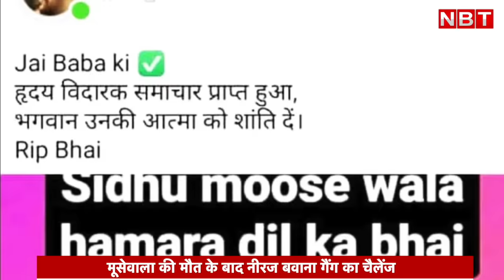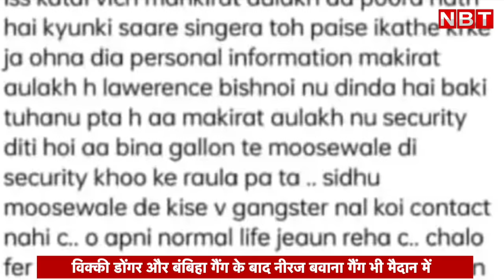Sidhu Moose Wala Murder का बदला लेगा Gangster Neeraj Bawana? Lawrence Bishnoi को मारने की धमकी | NBT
Sidhu Moose Wala Murder का बदला लेगा Gangster Neeraj Bawana? Lawrence Bishnoi को मारने की धमकी

मशहूर पंजाबी सिंगर सिद्धू मूसेवाला (Sidhu Moose Wala) की हत्या के बाद दिल्ली-NCR के नीरज बवाना गैंग (Neeraj Bawana Gang) ने धमकी दी है। बवाना गैंग ने कहा कि 2 दिन के भीतर सिद्धू मूसेवाला की हत्या का बदला लेंगे। बवाना गैंग ने सोशल मीडिया पर पोस्ट शेयर कर धमकी दी है। बवाना गैंग के साथ तिल्लू तेजपुरिया, कौशल गुड़गांव और दविंदर बंबीहा गैंग भी जुड़ा हुआ है। ऐसे में आने वाले दिनों में पंजाब में गैंगवार की आशंका बढ़ गई है।